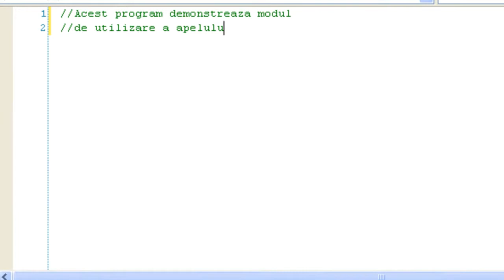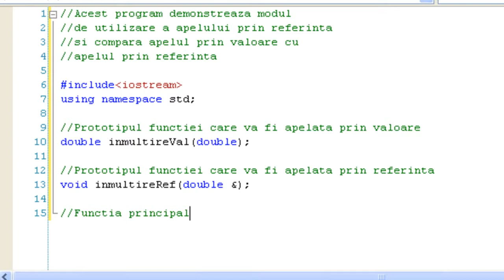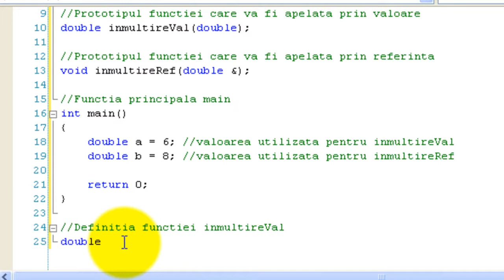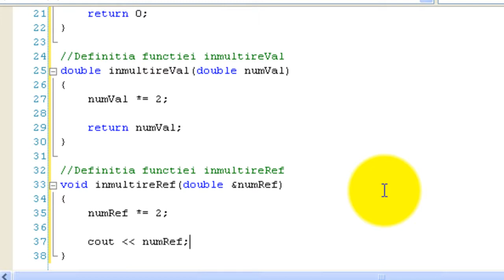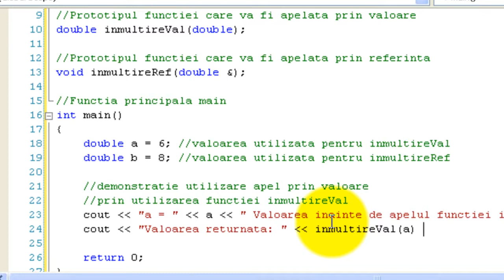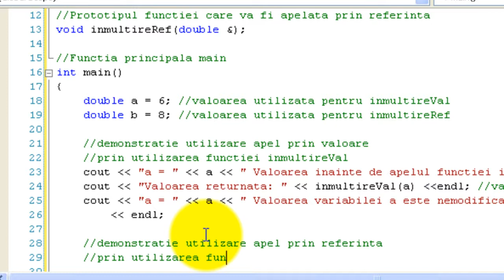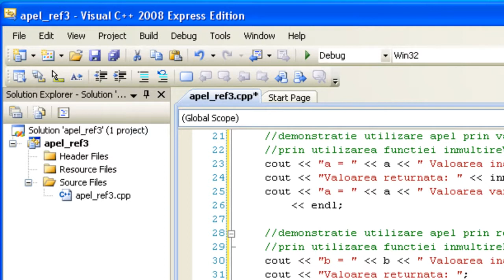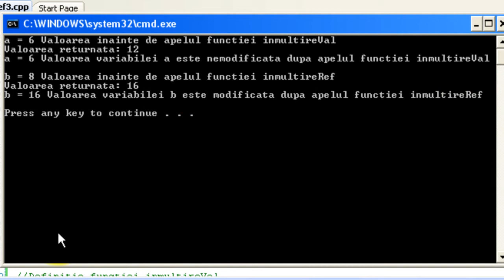Tutorial, curs video C++ - Functii, cum facem apelul prin referinta